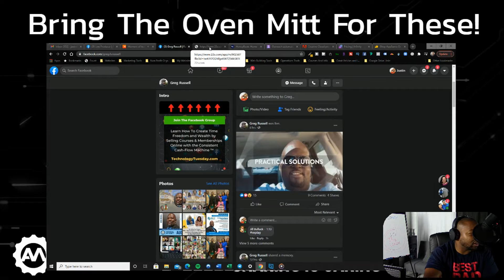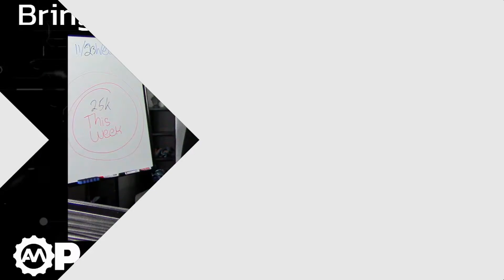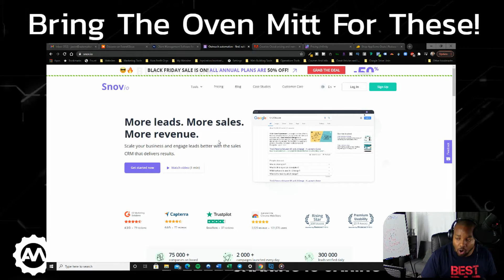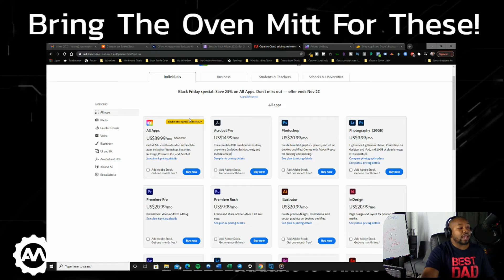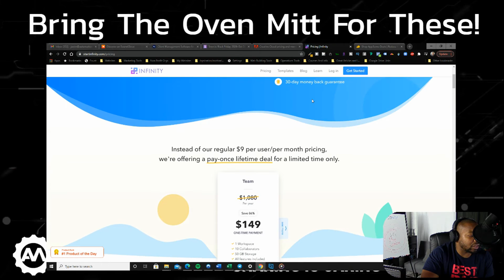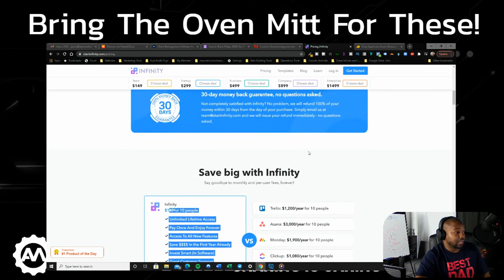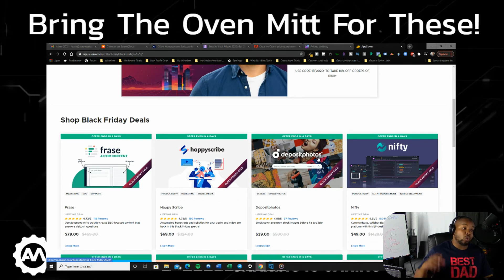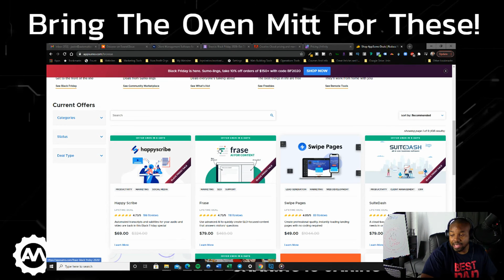What Are the Best Black Friday Software Deals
What Are the Best Black Friday Software Deals that are out there this week?
What are the best business cyber Monday deals?

Want to learn how to grow a coaching business while saving time and increasing revenue? Ready to take your existing coaching business to the next level?
Are you ready to grow a coaching business?
Are you learning  how to take your make your coaching business more profitable? We believe that automation is truly the key to being successful, especially for online marketing for coaches.
So make sure you subscribe to the channel to continue to get online coaching business tips on how to use automation to grow a profitable coaching business online and learn how to get coaching clients online.